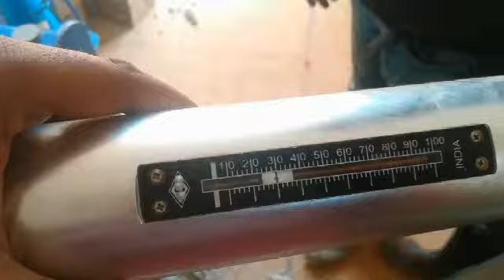NDT testing by rebound hammer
Schimitz hammer